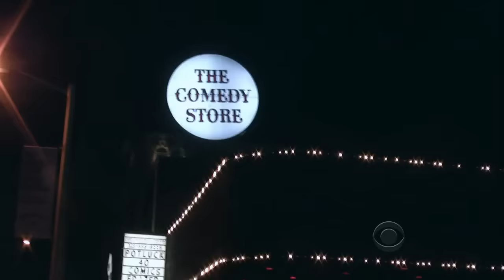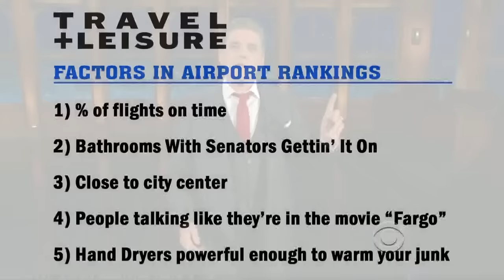Late Late Show with Craig Ferguson 5/2/2012 Anjelica Huston, Reno Wilson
Guests: Anjelica Huston, Reno Wilson